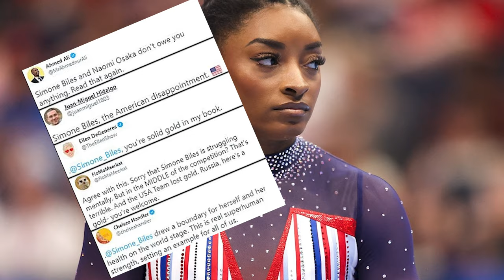Simone Biles Stunned The World With This Performance – Olympic Qualification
Witness history as Simone Biles delivers an awe-inspiring performance during the Olympic qualification event. In this video, we capture every jaw-dropping moment as the world-renowned gymnast showcases her extraordinary skills and defies expectations.

From gravity-defying flips to perfect landings, Simone Biles proves once again why she's a global sensation. Her mind-blowing skills and flawless execution secured her spot in the Olympic qualification, proving once again why she is a force to be reckoned with in the world of gymnastics.

Watch as Simone Biles continues to push boundaries redefine what is possible in the sport, and join the conversation about this unforgettable moment in sports history!